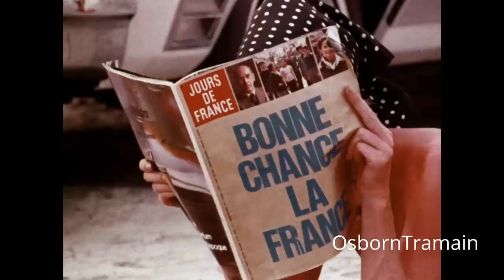1975 Dodge Royal Monaco Coupe Commercial - Princess Grace & Prince Rainier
The Following is an excerpt from the Miami - "Times Herald" by David Klement from an article titled "Full Speed Ahead for Dodge Ads",  Dated August 21st, 1973,  "With Princess Grace of Monaco still listed as a doubtful starter, Chrysler Corp. is readying a commercial cast ranging from an all-girl football team to golfer Lee Trevino to introduce it's 1974 models this fall.
While Chrysler's Dodge Division will say only that the introductory ads for Monaco, it's "flagship of the line,", will dramatize its sleek new exterior contours and plush interiors, rumors persist in Detroit ad circles that Princess Grace will have a role in the '74 dodge campaign.
The Division earlier admitted that it had obtained the rights to a film on the tiny Mediterranean principality, and that excerpts would be used in the Dodge Monaco campaign.
It's understood that Princess Grace might be willing to talk about her country, Monaco, but is balking at the commercial aspect of the car, Monaco.
Beyond, Her Grace, Dodge is putting strong emphasis on personalities in it's introductory ads, with golfer Trevino, sports broadcaster Joe Garagiola and Oakland Raider football star George Blanda as spokesmen for Charger, Dart and Dodge trucks, respectively."  It's important to note, In 1974 Dodge acquired the rights to the film " Monaco Now" produced by Francois Reichenbach  and incorporated it into their advertising for the Dodge Monaco, this was carried over into 1975 as well.